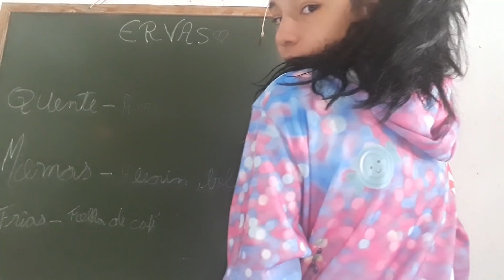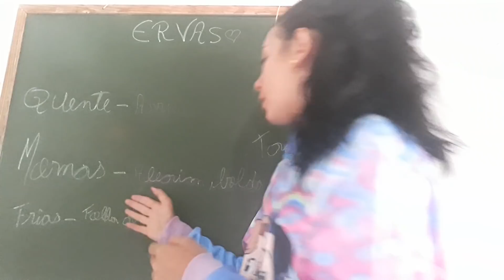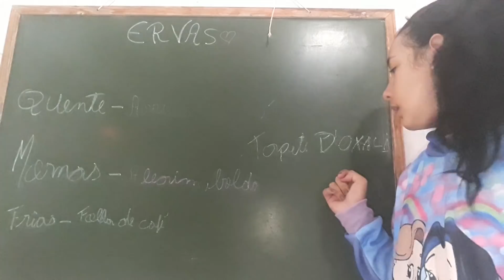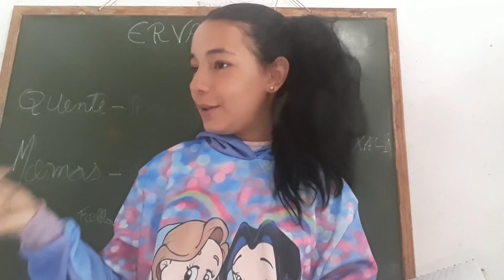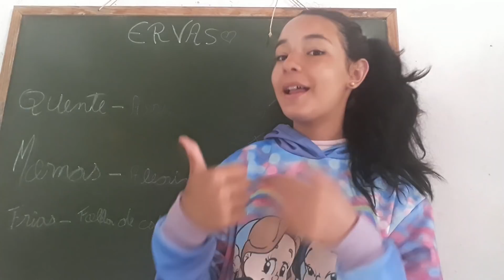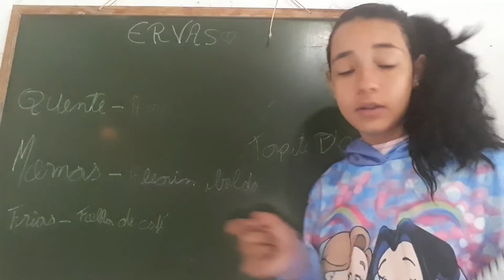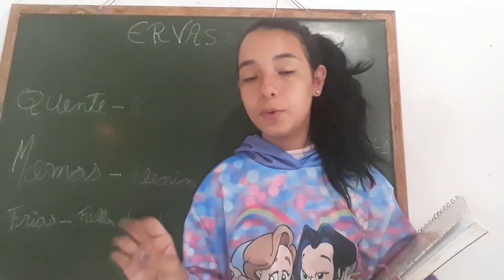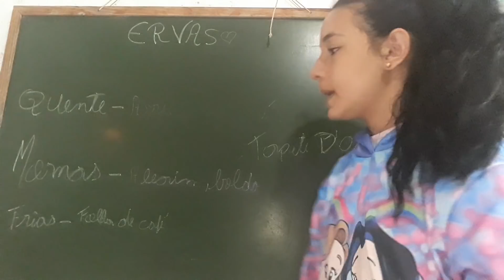Aula de Catecismo #1 - Ervas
Gente espero que tenham gostado

Facebook - Pombogira Menina da Calunga
Página no Facebook do terreiro - Associação de Umbanda Caboclo Sete Estrelas
Axé
Gente não tome banho de comigo ninguém pode
Esse banho é de extrema necessidade
Ele é tóxico pode entuxicar etc
Tome só em caso de Demandas Muito fortes!
Substitua ele por outra erva pra proteção ou descrrego
Em vez de tomar o banho passe a folha sobre a pessoa
Mas com cuidado!!,❤❤axe